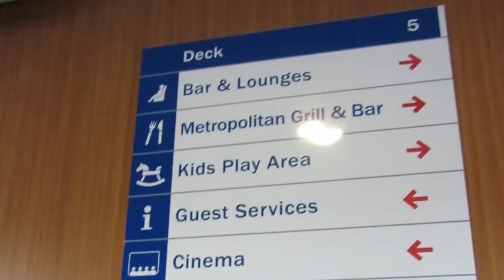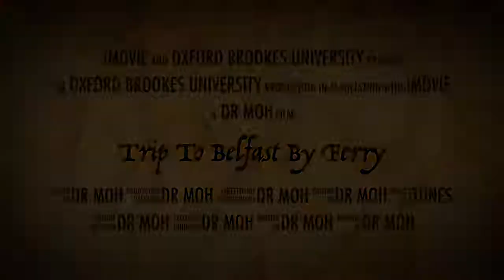Trip To Belfast By Ferry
I went to Belfast by Ferry on October, 2014. Belfast is in Northern Ireland, Uk. It can also be addressed as Titanic Birthplace for the reason that Titanic Ship was built in there. It was my first time travelling by ferry. This trip is very exciting, amazing and thrilling. I will never ever forget this wonderful trip to Belfast by ferry.